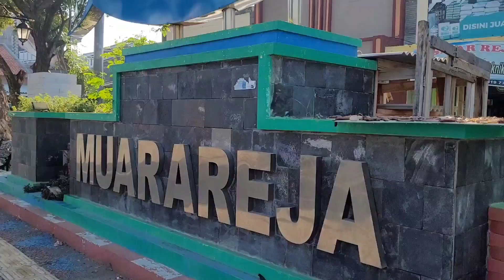GOWES BARENG ARPAS Arrobithoh Pasida ke PANTAI MUARAREJA TEGAL (@brodirin3968 )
Komunitas sepeda ARRPAS yang beranggotakan dr Arrobithoh dan PASIDA , gowez bersama menciptakan bahagia bersama di sela sela kesibukan aktifitasnya sebagai pengusaha WARTEG yang ada di JABODETABEK